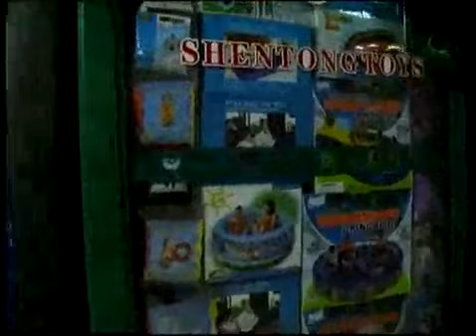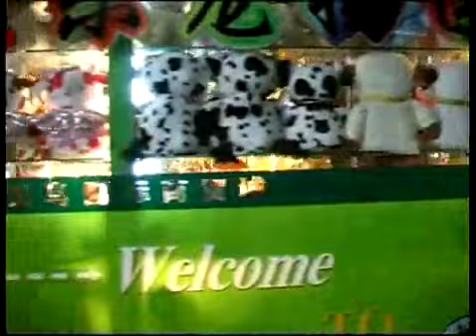YIWU. The Futian Market 2011. Alliance Consultants & Exports Ltd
The Worlds Biggest Daily Commodities Market On The Planet. Yiwu International Commodity Trade City which currently covers an area of 5.2 million square meters with over 82000 booths & more than 100,000 suppliers exhibiting over 1.4 million products from over 3400 different categories.75% of these products are exported to over 215 countries worldwide.